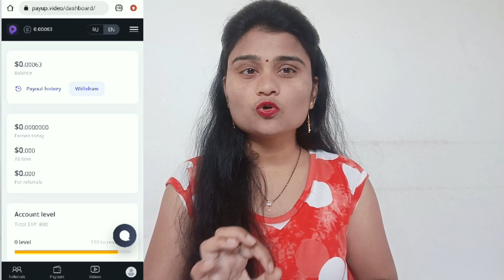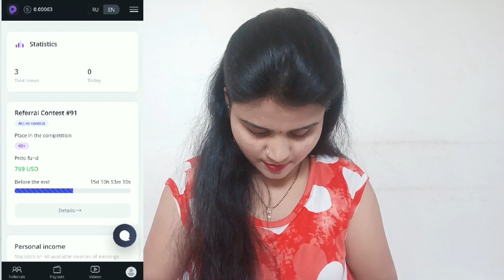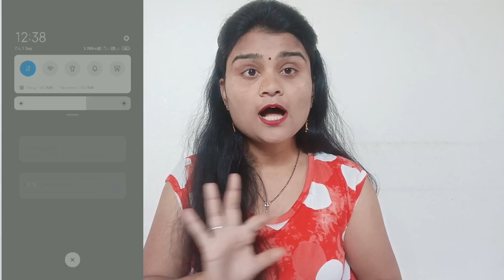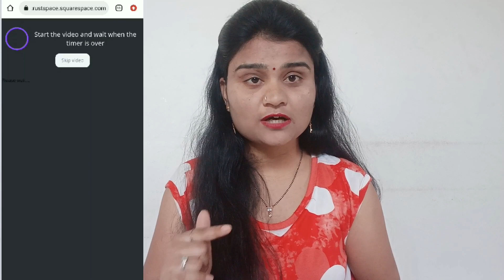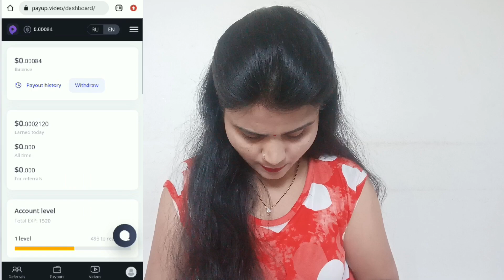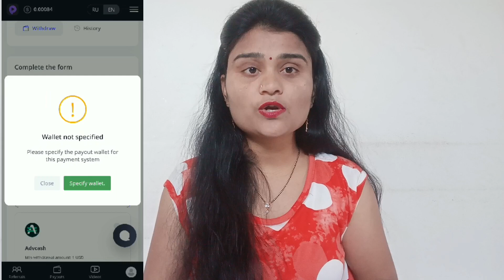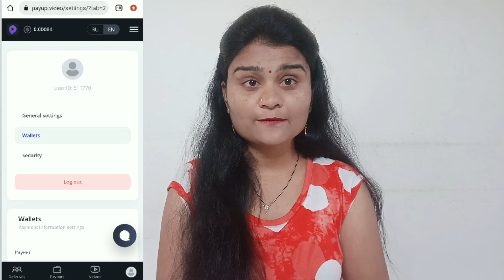Watch YouTube Ads And Earn Money 🤑💰| Daily Earning From Mobile | No Fee | 12+ Age | घरबसल्या काम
नमस्कार मित्रांनो🙏.

suggestions Tag:-
घरबसल्या व्यवसाय
घरबसल्या पार्ट टाईम व्यवसाय कसा करावा
घरबसल्या कोणता व्यवसाय करावा
घरगुती पॅकिंग व्यवसाय
महिला गृह उद्योग यादी
महिला गृह उद्योग योजना महाराष्ट्र
पुरुषांसाठी घरगुती व्यवसाय
माझ्या जवळच्या घरून पॅकिंगचे काम संपर्क क्रमांक
घरबसल्या काम
गुंतवणुकीशिवाय विद्यार्थ्यांसाठी ऑनलाइन पैसे कसे कमवायचे?
gharbaslya kam
earning app
marathi
ghar baithe business idea
gharbaslya paise kamva
gharbaslya jobs
gharbaslya part time jobs
gharbaslya typing jobs
gharbaslya packing jobs
gharbaslya mahilana packing jobs
packing jobs
packing naukri
ghar Baslya vyavsay
gharbaslya udyog
gharbaslya vyavsay
garguti kam
garguti vyavsay
high profit business idea in Marathi
Marathi business idea
Marathi business idea for women
work from home business idea
business idea in Maharashtra
small business idea
lowest investment business idea
garguti vyavsay mahilana
gharbaslya mobile vr kam
gharbaslya online work in mobile
work from home jobs in Marathi
iconik marathi jobs update
jobexpert

your queries.,.
private jobs
Excellent work
Mannukitech
Akash soni
Iconik marathi
Work from home
Typing jobs
Excellent income
Data entry
Easy way to make money
Business opportunity
Government job
No investment
Free jobs
Free learning

धन्यवाद🙏.